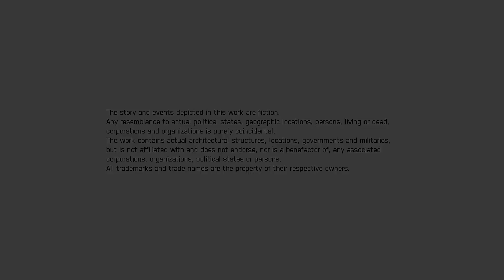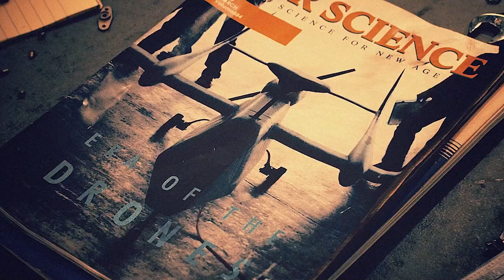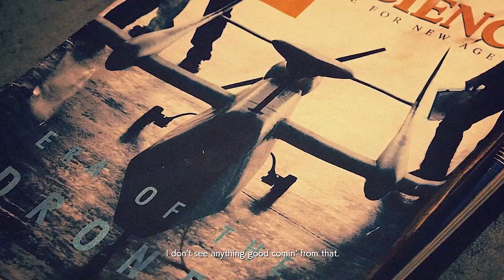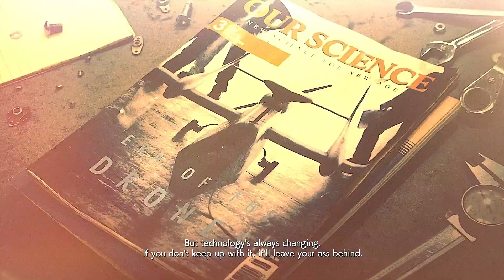Let's Play Ace Combat 7: Skies Unknown Episode 1: Charge Assault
Time for us to take to the skies in the next entry to the Ace Combat series, Ace Combat 7: Skies Unknown. n his first sortie, Trigger, joining Clown in the Osean Mage Squadron, engages a squadron of enemy Erusean bombers threatening the Fort Grays Island base while learning the basics of combat.